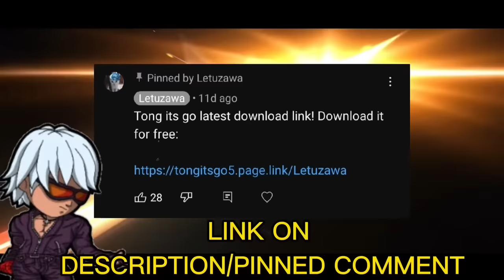GUSION & LESLEY vs ALUCARD & MIYA (trashtalkers) WHO WIN!?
*Equipments*
Recorder: Built In
Device: iPhone 13 Pro Max (6/256)
Editing app: Capcut

MUSIC I USED🎵:

UPDATING...

Only Cat Can CLICK This!

Dont mind these tags:

Gusion Montage
Gusion Gameplay
Gusion tutorial
Gusion Build reveal
Gusion fast hand montage 2022
Gusion speedhack montage
Gusion Montage 2022
Gusion Gameplay in 2022
Letuzawa
Gusion 2022
Gusion tips and tricks 2022
Gusion revamp
Gusion new update
Gusion tutorial in 2022
Best Gusion montage in 2022
Gusion
Gusion shot gun build
Gusion Nuclear build
Gusion game play 2022
New to you
Gusion Guide 2022
Gusion Guide 2023
gusion tutorial 2022
How to use gusion
Gusion combo tips
How to fast hand using gusion
How to fast hand gusion
Gusion best moment
Gusion best moments 2022
Gusion montage fast hand
Gusion one shot build
gusion mayhem
gusion mayhem montage
MOBILE LEGENDS WTF MOMENTS
MLBB exe
gusion tutorial
gusion one shot
gusion fast hand
gusion 2022 set build
gusion set build 2022
Gusion New Freestyle 2022
Gusion tiktok
Gusion freestyle tiktok
Gusion fast hand tiktok
Gusion new set up build 2022
Gusion new build
gusion gameplay